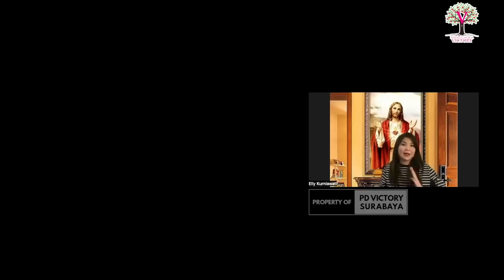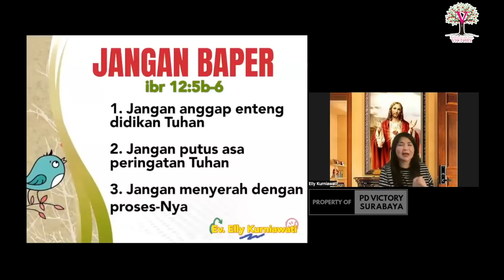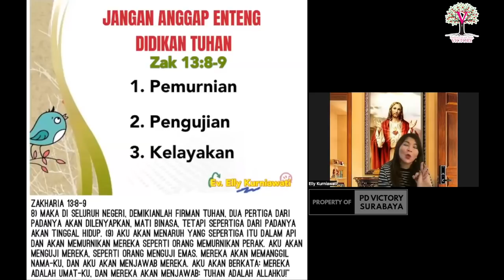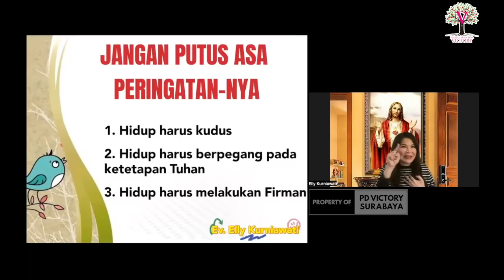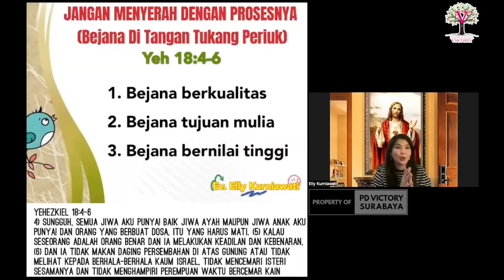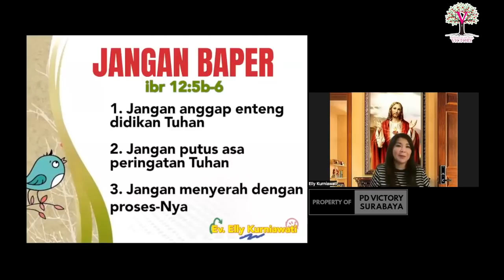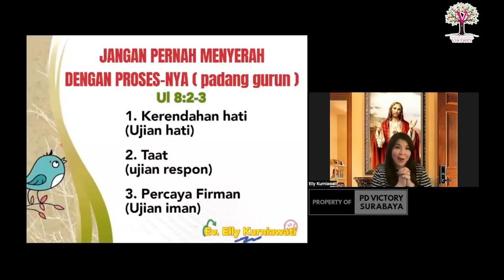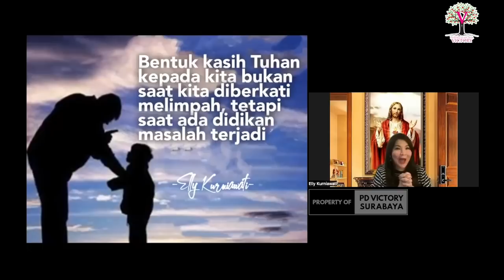JANGAN BAPER (BAwa PERasaan) - Ev. Elly Kurniawati - Ibadah Online PD Victory 13 Apr 2022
Sharing firman oleh Ev. Elly Kurniawati via zoom, di ibadah online PD Victory tgl. 13 April 2022.

Live Instagram setiap Selasa & Sabtu, pk. 11.00 wib di akun @elly_victory
*** Jika di hari Selasa yang sama bertepatan dengan jadwal ibadah on-site PD Victory Surabaya, maka Live IG ditiadakan